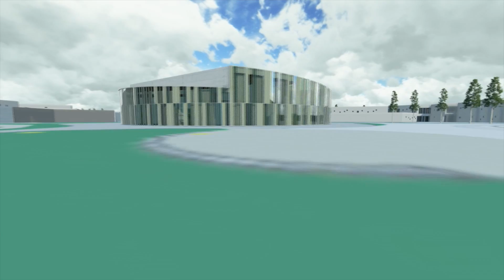TV-M - TV-M Nyt om statsfængslet og Travbanen - Omfartsvejen del 2 - Musik - Red Ladies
-Vi starter op med TV-M Nyt, hvor der kommer klip fra byggeriet af statsfængslet og Sophieskolen. Vi skal også høre mere om problemerne med færdiggørelsen af torvet på Marielyst og travbanen der kæmper for at overleve.
Derefter sætter vi endnu en gang focus på omfartsvejen rundt om Nykøbing F. Vi ser klip fra de forskellige faser af byggeriet og bringer  en samtale med borgmester John Brædder, der fortæller om omfartsvejens betydning for Nykøbing F. Vi skal også tale med en arkæolog, som lavede udgravninger før vejen blev anlagt. Det er på lørdag d. 12. november at vejen åbner.
Til sidst skal vi  forbi Nykøbing Torv for at høre musik med "Turn Around" og vi viser også nogle klip fra koncerten "Red Ladies" med Jytte Abildstrøm og Daimi, opført på Kulturforsyningen under  KulturKlash 2013.
Denne udsendelse er blevet sendt første gang d. 10. november 2014.